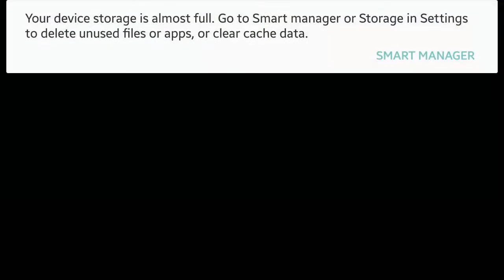CSR 2 GTR R35 Tune and Tips